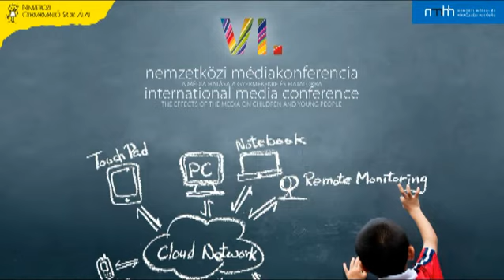Edvi Péter és Szalai Annamária köszöntője a VI. Nemzetközi Médiakonferencián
Balatonalmádiban 2011. szeptember 26-28-án rendezték meg a VI. Nemzetközi Médiakonferenciát a Nemzetközi Gyermekmentő Szolgálat és a Nemzeti Média- és Hírközlési Hatóság közös szervezésében. A tanácskozást dr. Edvi Péter, az NGYSZ magyarországi szervezetének elnöke és Szalai Annamária, az NMHH elnöke nyitotta meg.